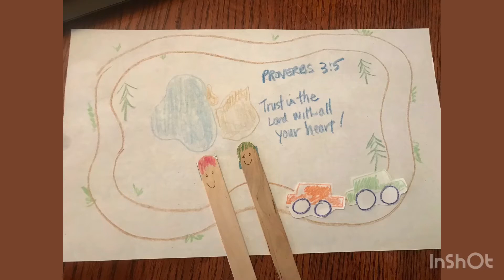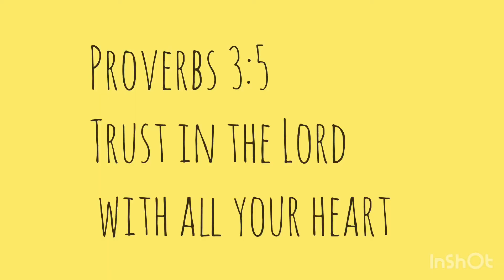Lesson - Prophets Elijah & Elisha and Craft 8-8-20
Lesson - Elijah and Elisha
We are learning about two prophets: Elijah and Elisha in 2 Kings 2:1. They were an example of how we should be believe, what we hear God is telling us to do in our Hearts.

Memory verse: Proverbs 3:5  Trust in the LORD with all your heart.

Craft - Magnet Track
For the craft you will need:
paper, crayons, 2 popsicle sticks, 4 magnets and glue.